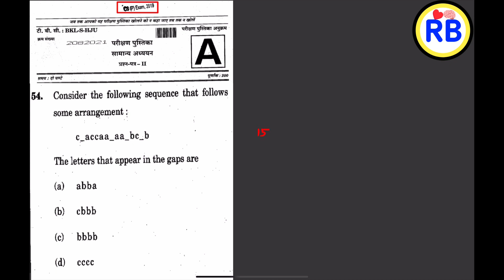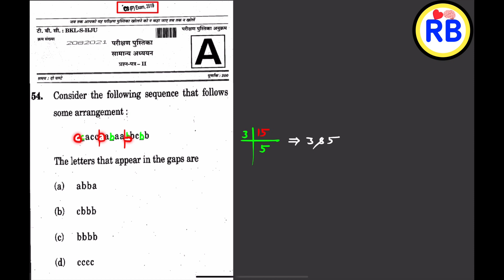Consider The Following Sequence That Follows Some Arrangement : c_accaa_aa_bc_b The Letters | UPSC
Consider The Following Sequence That Follows Some Arrangement : c_accaa_aa_bc_b The Letters That Appear In The Gaps Are
upsc csat
upsc gs
upsc strategy
upsc interview
upsc motivational video
upsc hindi
upsc syllabus
upsc ki taiyari kaise kare
upsc preparation
upsc mains